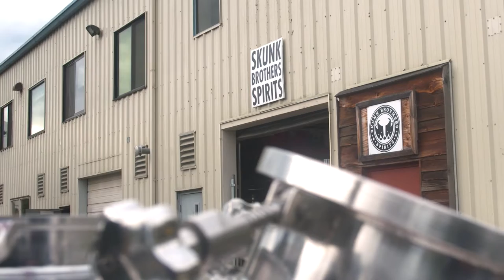Matt Forbeck Full Interview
Matt Forbeck is an award-winning and New York Times-bestselling author and game designer with over thirty novels and countless games published to date, which have won dozens of honors. His recent work includes Biomutant, Minecraft Dungeons: The Rise of the Arch-Illager, the new Dungeons & Dragons: Endless Quest books, the Shotguns & Sorcery roleplaying game based on his novels, and the upcoming Marvel Multiverse Role-Playing Game.  He lives in Beloit, Wisconsin, with his wife and five children, including a set of quadruplets. For more about him and his work,